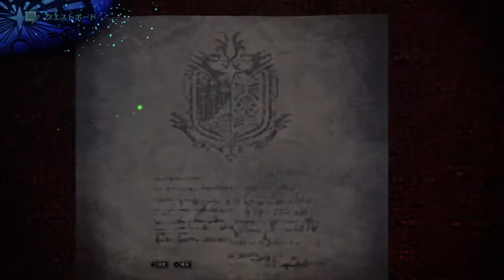焼チャのモンスターハンターワールド 凍15